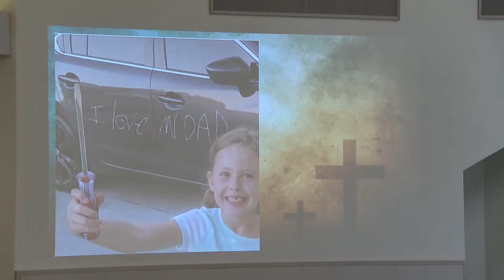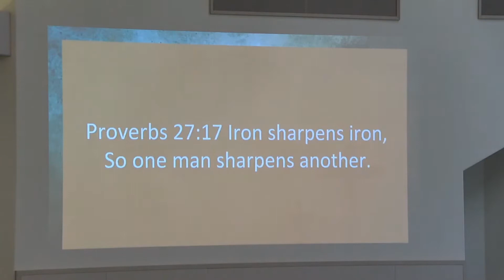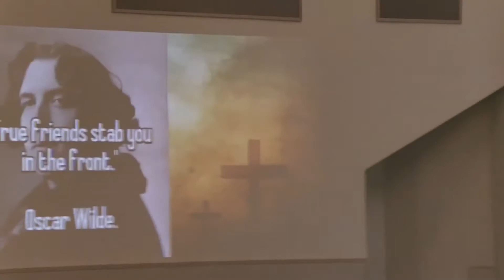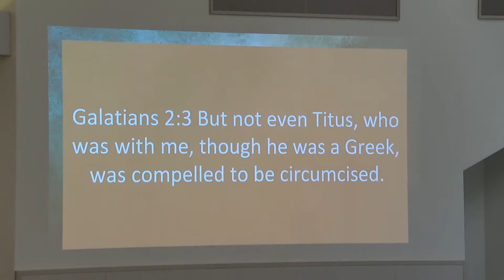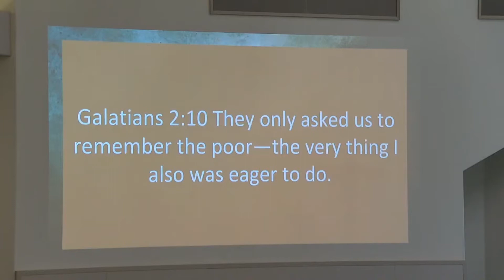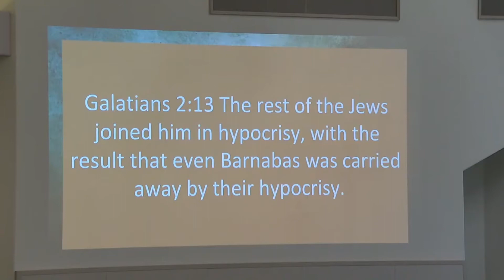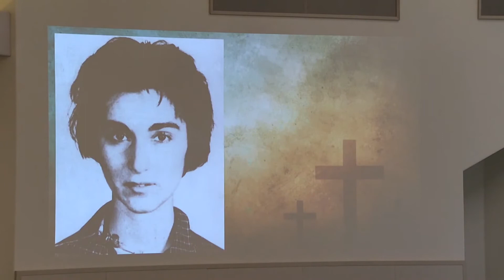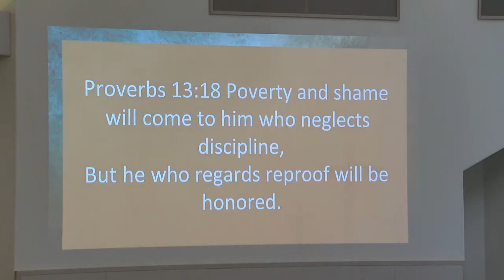Accountability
We need others to help us be accountable for our actions.  This should be done in the context of trust relationships.